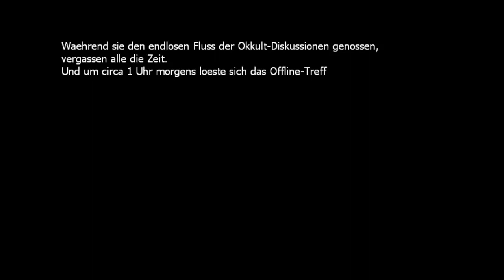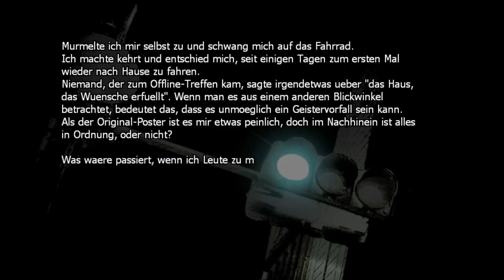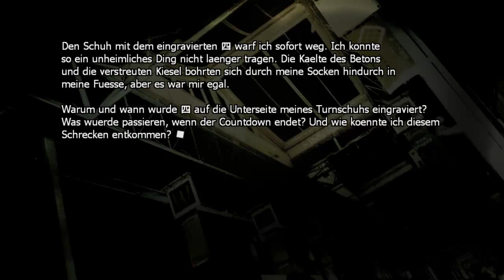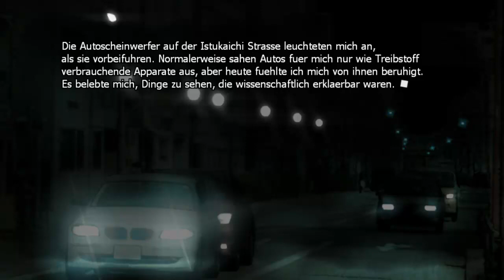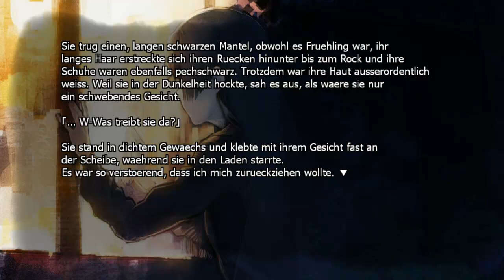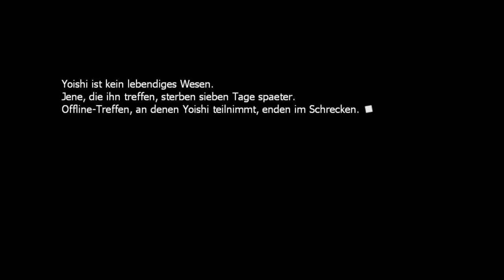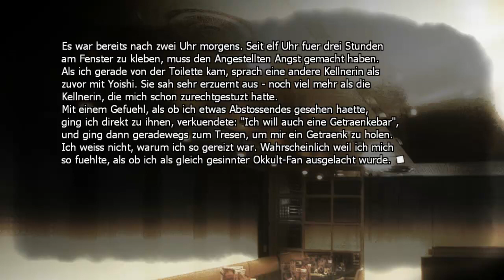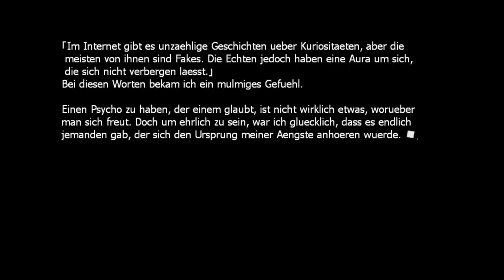Let's Play Phenomeno (Visual Novel) Part 3 [Deutsch | Blind] DIE Begegnung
▼Phenomeno (Visual Novel)▼
Yamada Nagito, ein fern von Zuhause lebender Student, findet auf der Suche nach einer billigen Bleibe ein mysteriöses "Haus, das Wünsche erfüllt" mit erschreckend günstiger Miete. Er schlägt zu und zieht dort ein. Nach einigen Tagen fängt er an, seltsame Geräusche zu hören, die ihm fortan jede Nacht zur Qual machen sollten. Als er sich eines Nachts auf die Suche der Quelle dieser Geräusche machte, entdeckte er schockierenderweise eine Sieben, die in eine Wand geritzt wurde. Verängstigt sucht er Hilfe bei seiner Lieblingswebsite "Ikaigafuchi" - eine Seite, die sich mit übernatürlichen Themen auseinandersetzt - und ruft zu einem Offline-Treffen auf. Nie hätte er gedacht, dass von diesem Tag an sein Leben völlig aus dem Ruder laufen würde und eine schicksalhafte Begegnung mit einem Mädchen seine Welt komplett verändern sollte.

Skype: KiLLaHrouz21
Steam: KiLLaHrouz21
PSN: KiLLaHrouz21

▼Spiel-Informationen:▼
Phenomeno
Plattform: PC
Genre: Visual Novel
Entwickler & Publisher: Nitroplus
Erscheinungsjahr: 2012 [Japan]